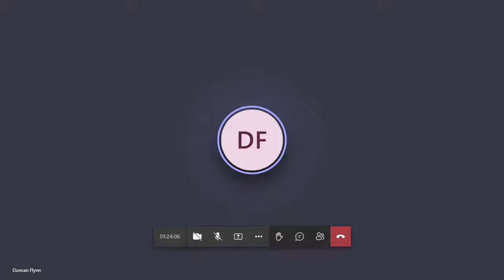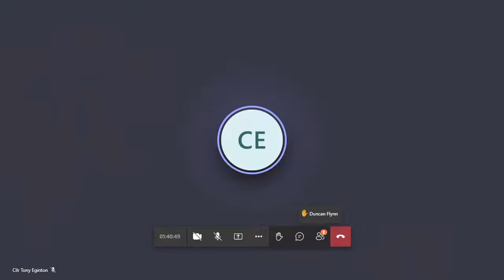Virtual Audit Committee - 5.10pm, 20 April 2021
WATCH a virtual meeting of the Audit Committee which reviews and monitors Hillingdon Council’s audit, governance and risk management framework and approves its Statement of Accounts.

The meeting will be chaired by the Independent Chairman, Mr John Chesshire and will considered the business on the agenda here:

This meeting will be held on Microsoft Teams and broadcast simultaneously live to YouTube.

Residents and others can watch this video on demand, after the live broadcast.

FEEDBACK: If you have any feedback watching this meeting to improve your experience of how local decisons are made, please fill in the form

London Borough of Hillingdon